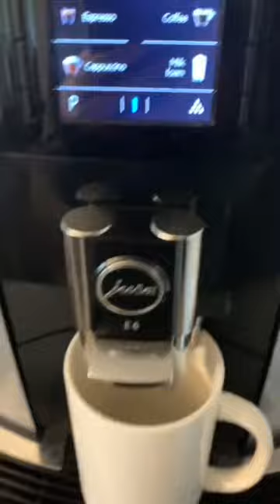Coffee candles actually made with coffee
Some fragrance coffee candles have a compound used in lice and scabies medication.